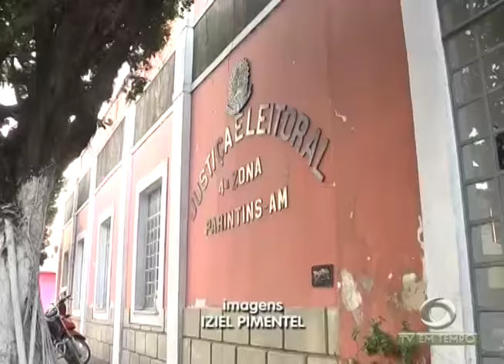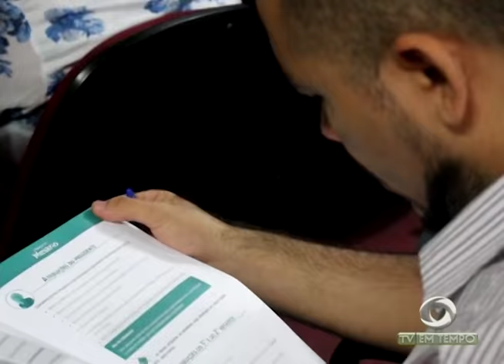Polícia ainda investiga o caso do jovem desaparecido e que foi encontrado em Manicoré - Am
01º BLOCO JORNAL 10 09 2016 - Polícia ainda investiga o caso do jovem desaparecido e que foi encontrado em Manicoré - Am